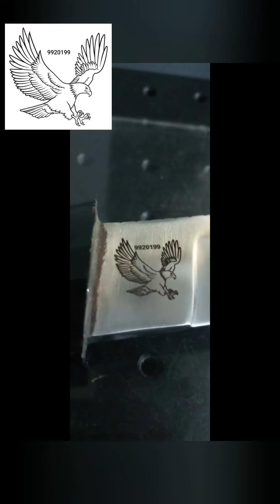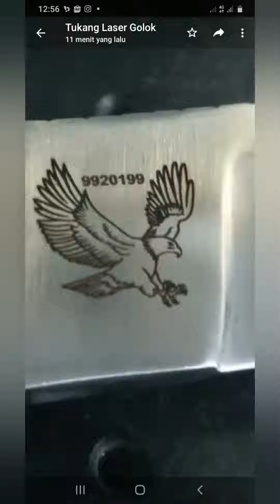golok kopak rawing asli dari seuat banten